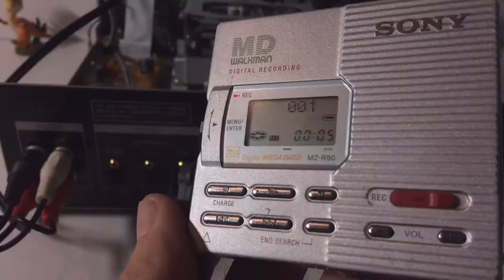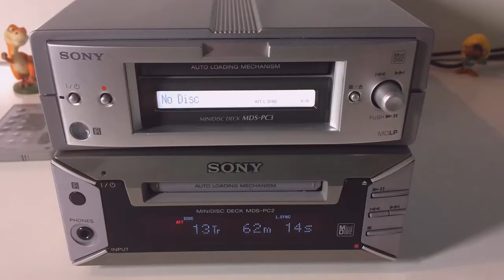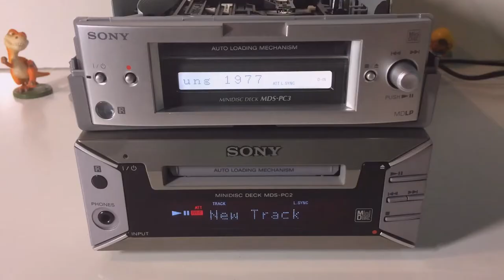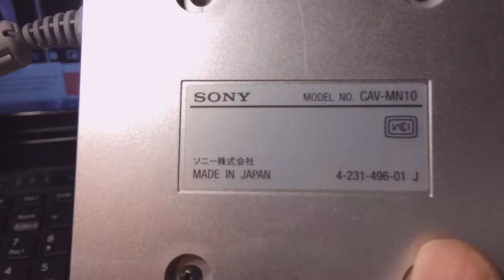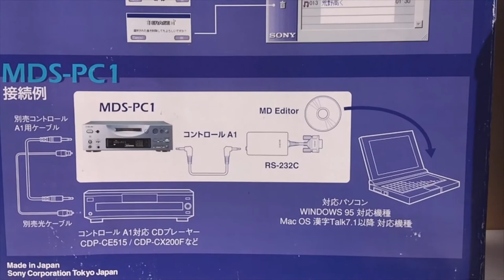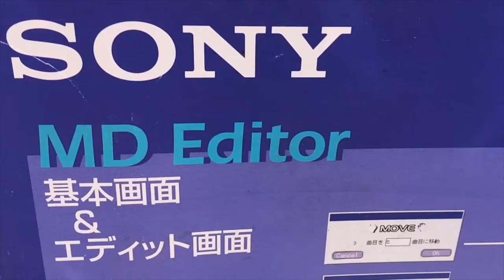Sony MDS-PC1/PC2/PC3/NT1 | MiniDisc Deck Net MD recording Test short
Test MiniDisc Deck Net MD Sony MDS-PC1/PC2/PC3/NT1 this is short video for recording with TosLink S/PDIF digital optical audio cable from YouTube song.
I present to you some original MDs with the best album and songs.
Look another video with minidisc Sony, Panasonic, Pioneer.